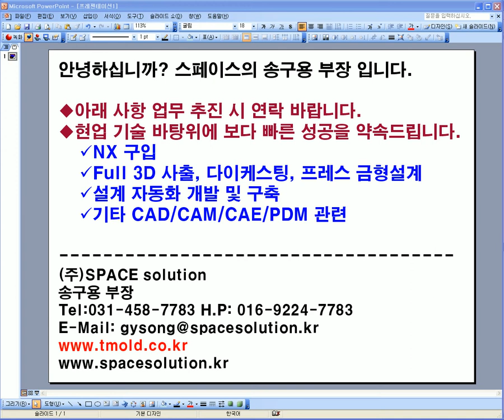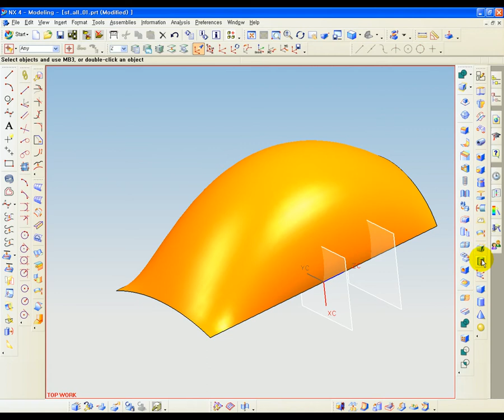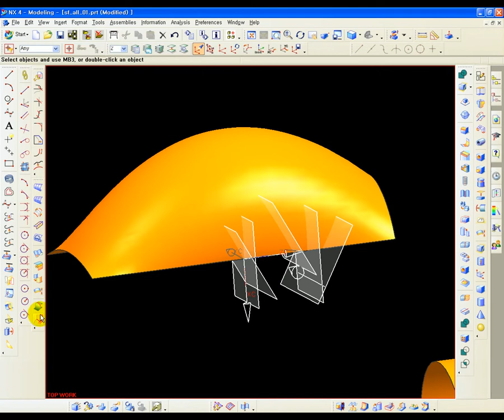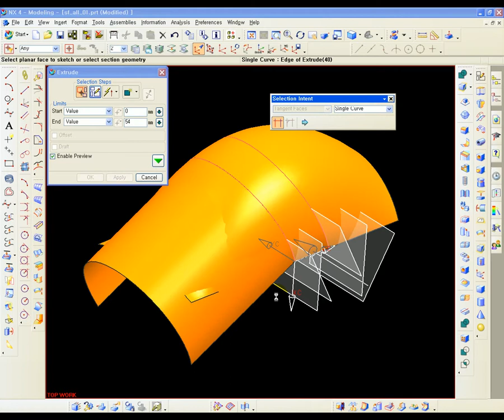edu_\nx4\S_ETC\02_Datum_Axis_Section_Curve